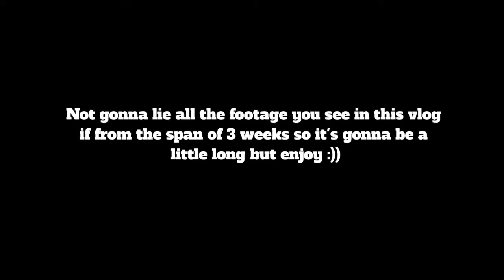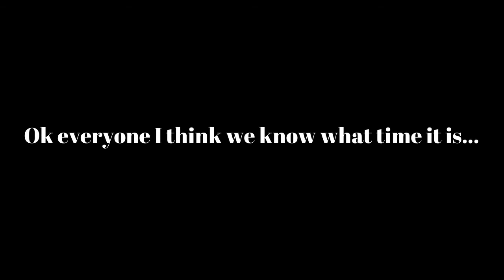mamma mia vlog 2